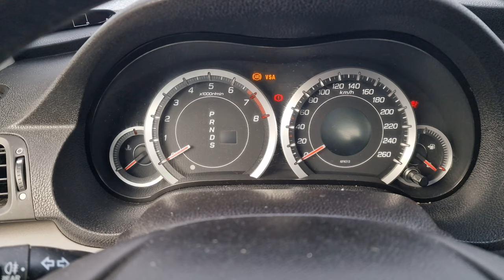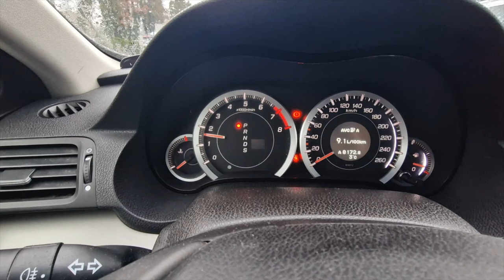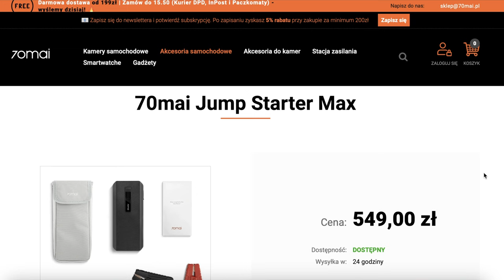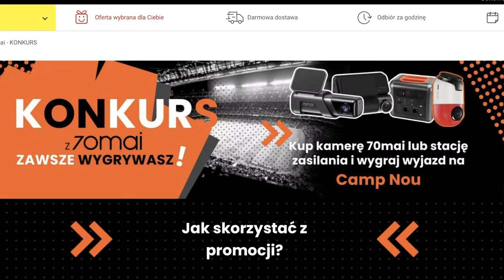70mai Jump Starter | AutoMotoGadżet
Dzisiaj w serii AutoMotoGadżet coś bardzo fajnego i coś, co mi się już przydało!
Jest to urządzenie, dzięki któremu uruchomisz rozładowany akumulator, a konkretnie Jump Starter i Jump Starter MAX od 70mai.
Dla mnie to urządzenie stało się obowiązkowym wyposażeniem każdego samochodu, którym będę jeździł. Zapraszam na test.

A jeśli chcielibyście kupić Jump starter dla siebie, polecam linki:
Jump Starter Max: